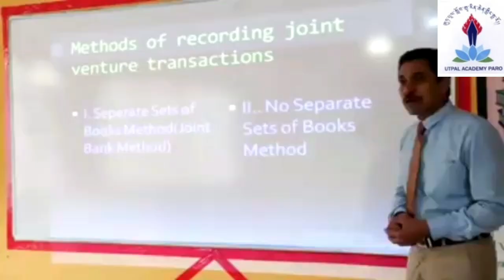Promo-Video, Utpal Academy 2020